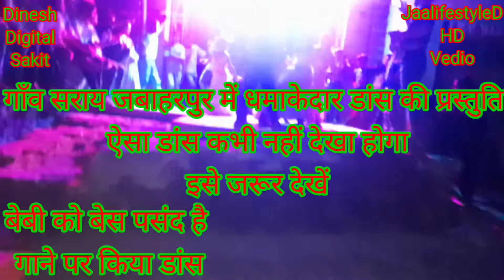बेबी को बेस पसंद है//दिनेश-राजपूत-jaalifestyleD//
बेबी को बेस पसंद है//दिनेश-राजपूत-jaalifestyleD//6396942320